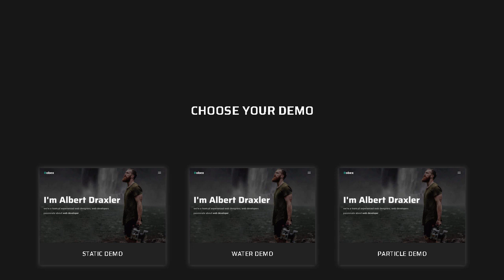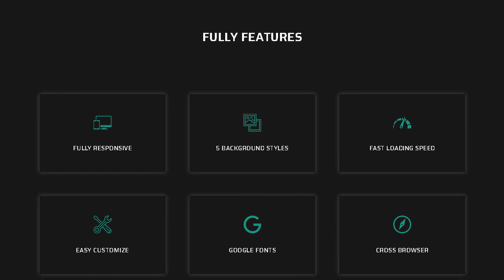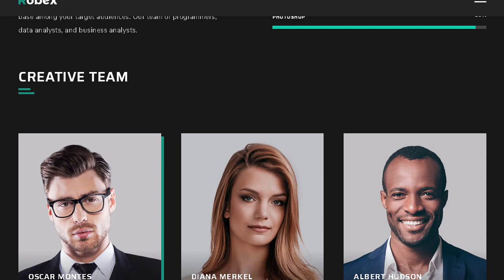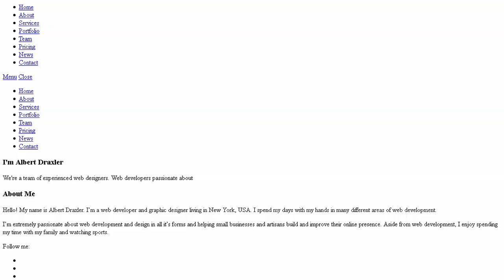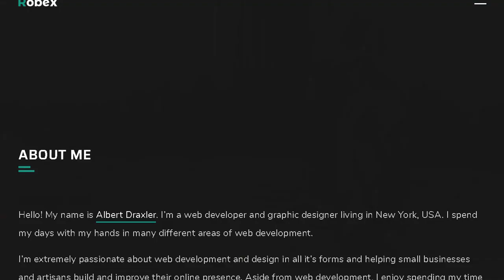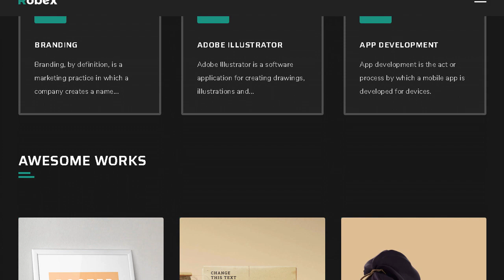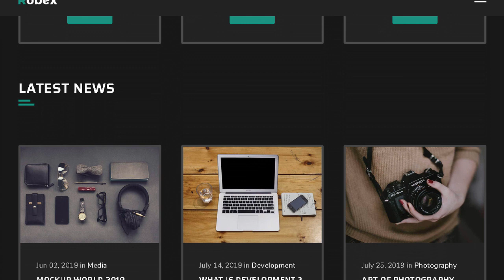Robex - Personal / Portfolio / Resume Template | Themeforest Templates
Download Robex - Personal / Portfolio / Resume Template | Themeforest

OR

if you are wondering to build your online portfolio/resume website this is the perfect template for you.

Robex is a super clean and super professional Personal Portfolio Template.If you are a Designer. freelancer. marketer its only for you. Robex template build on without Bootstrap. So it it very light. You can use it for your personal resume. CV or your portfolio Robexr template is written in valid and clean HTML &amp; CSS3 code. It&rsquo;s Super easy to customize and also well documented so it&rsquo;ll suit your needs

Perker Template Features

- Fully Responsive HTML5

- CSS3 Animations

- SEO optimized

- Mobile Navigations

- Fully Responsive to all devices

- 24/7 Friendly customer support

- Flexible and well commented code

- Free Updates

For edit the file. you need to have Code Writer program installed on your system. Just open files in code writer and edit them. Recommended software: Adobe Dreamweaver

You will Get:

HTML Files

CSS Files

JS Files

Documentation